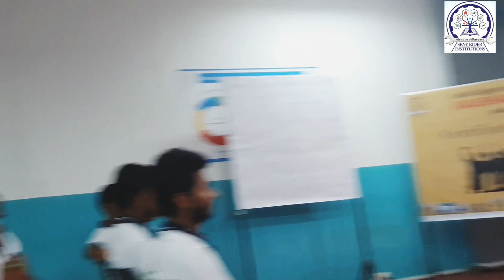Gautham speaking his experience at our campus on certification day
Gautham, one of our participants shares his experience,  hostel life, training quality and other things on the certification day.